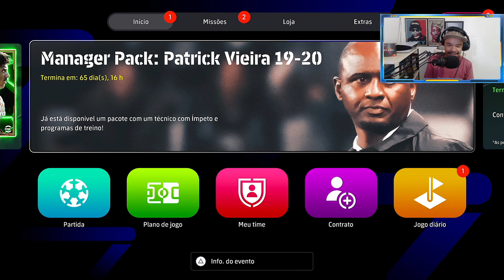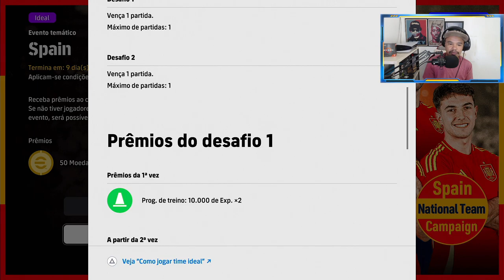eFootball 2025 chegou a box mais esperada do jogo Atualização semanal de Domingo com